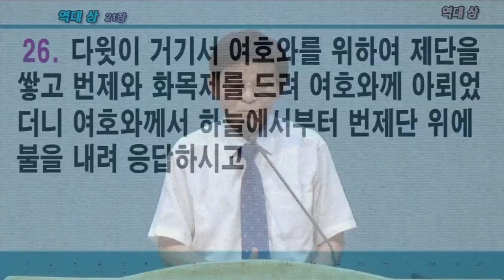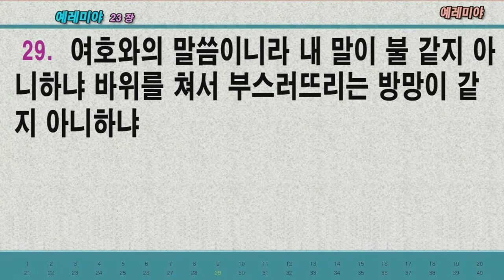2023.03.15. 십자가 통과 후에 성령의 불이 옵니다 (기도회/박영우담임목사)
본문: 누가복음12장49절
제목: 십자가 통과 후에 성령의 불이 옵니다
설교: 박영우담임목사

     1) 농협 영문명 : NONGHYUP
     2) 지점 영문명 : KUMHO WOONCHUN
     3) 지점 영문명 주소 : 131, Woonchun ro, Seo-gu, Gwangju, South of Korea
     4) 농협 SWIFT CODE : NACFKRSE
     5) 수취인 계좌번호 : 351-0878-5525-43
     6) 수취인 영문성명 : Gwangju antioch gyohoe

     1부: 오전 8시 30분
     2부: 오전 11시 00분

1. 민족 복음화와 복음통일되게 하소서
2. 예배가운데 성령의 임재와 불이 임하여 모든 성도들이 십자가 군병되게 하소서
3. 제2의 종교개혁이 이뤄지게 하소서
4. 전세계에 100만교회를 세우게 하소서

1층GS24 옆 계단 이용
[네이버 지도]